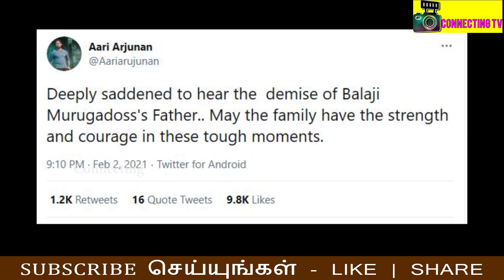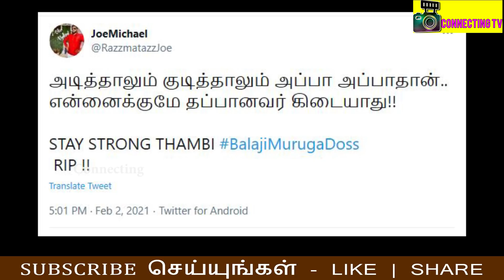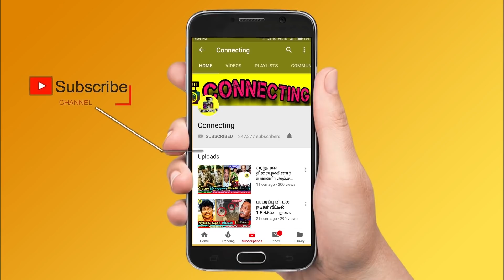Sanam Shetty emotional on Balaji murugadoss father ! கண்கலங்கிய சனம் | Aari | Bigg Boss Kondattam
Sanam Shetty emotional on Balaji murugadoss father ! கண்கலங்கிய சனம் | Aari | Bigg Boss Kondattam | Aari emotional on Balaji Murugadoss Father | பாலா அப்பா மரண செய்தி கேட்டு கதறிய ஆரி |  Bigg Boss 4 | Kamal ! Aari ! VJ Archana emotional ! bigg boss balaji murugadoss father ! bigg boss 4 tamil bala father ! bigg boss 4 balaji father news latest ! bigg boss 4 contestants about balaji father ! aari live video about bala father ! vj archana emotional on bala father news ! aranthangi nisha emotional on bala father news ! anitha sampath crying for balaji murugadoss father ! samyuktha crying for balaji murugadoss father ! suresh chakravarthi emotional on balaji murugadoss father ! bigg boss bala father news ! bala emotional video about his father ! bigg boss balaji murugadoss crying for his father !  gabriella crying for balaji murugadoss father ! vijay tv serial ! sun tv serials ! naam iruvar namaku iruvar 2 today episode ! roja serial today episode ! super singer muthusirpi ! kanmani serial today episode ! chithi2 serial today episode ! kaatrin mozhi serial today episode ! pandavar illam today episode ! cooku with comali 2 ! pugazh ! sivaangi

Shocking News: Latest Cinema news: Bigg boss 4 tamil contestant balaji murugadoss father is more.

balaji murugadoss father news latest tamil

bigg boss balaji murugadoss father is more

BB contestant Balaji Murugadoss father is more.

Balaji Murugadoss’s father is no more, and his brother Ramesh on his Instagram account has confirmed it.

Balaji murugadoss family photos

balaji murugadoss father photo

balaji murugadoss mother photo

balaji murugadoss life history

balaji murugadoss achievements

balaji murugadoss family background

balaji murugadoss cryin for his family

celebrities emotional on balajii murugadoss father news.

Bigg boss 4 contestants emotional on balaji muruagadoss father news

aari crying for balaji murugadoss father

bigg boss season 4 tamil runner up balaji murugadoss father is more

shivani crying for balaji murugadoss father

aajeedh crying for balaji murugadoss father

Bigg boss 4 contestants getting ready to participate in bigg boss kondattam conducted by vijay tv and bigg boss 4 tamil team

kamal will pariticpate in bigg boss 4 tamil kondattam

aari anitha sanam shetty spotted in bigg boss kondattam shooting spot

balaji murugadoss signed his new movie in tamil cinema

aari arjunan new movie shooting started after bigg boss 4 tamil